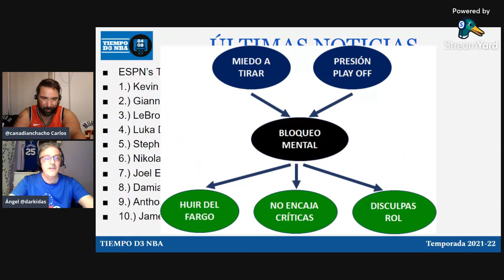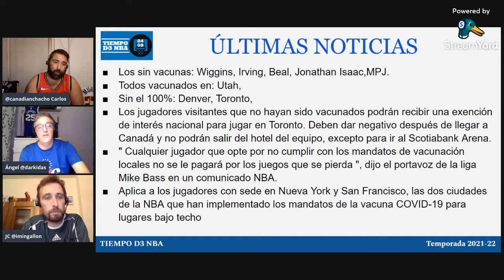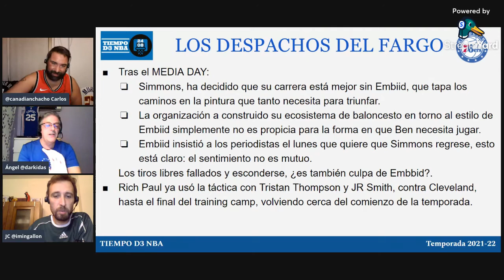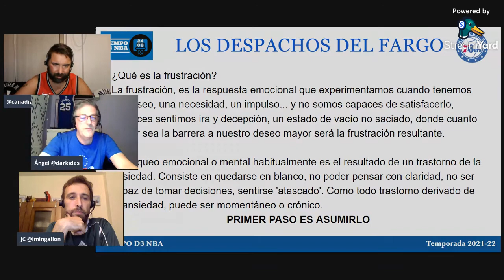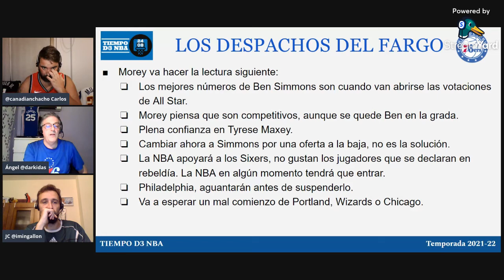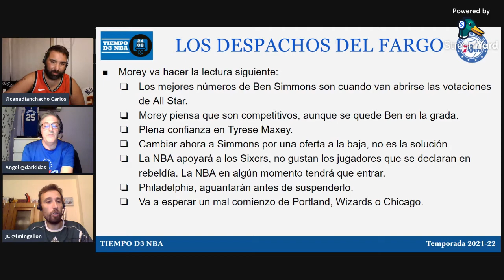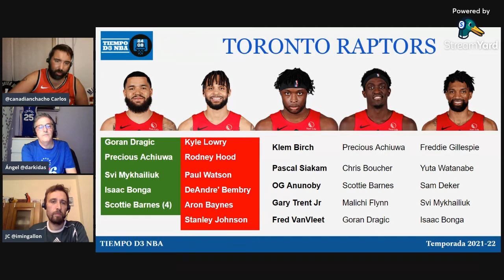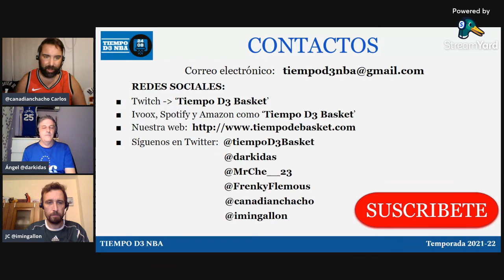🔥 CRÓNICAS DESDE EL ATLÁNTICO (041)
✅ Analizamos la División Atlántica

RRSS - @tiempoD3Basket